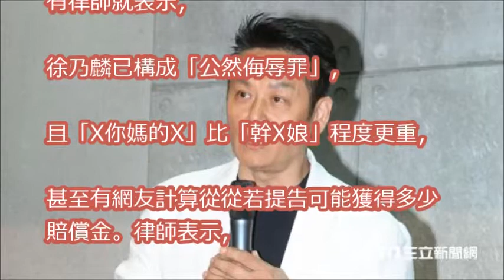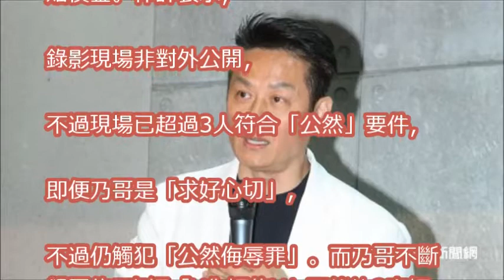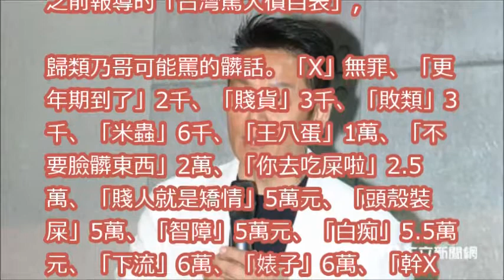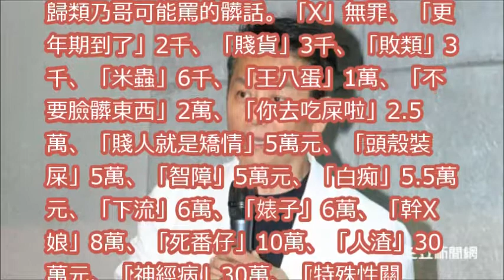徐乃麟飆唐從聖5字經！比「幹X娘」還嚴重 罰金無法想像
徐乃麟辱母唐從聖深夜爆哭直播 揚言下周提告｜【LIVE大現場】20170930｜三立新聞台